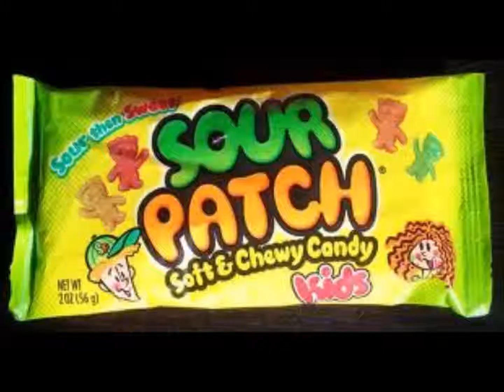the angry joe sourpatch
Make a move on me:Song
Angryjoeshow clips